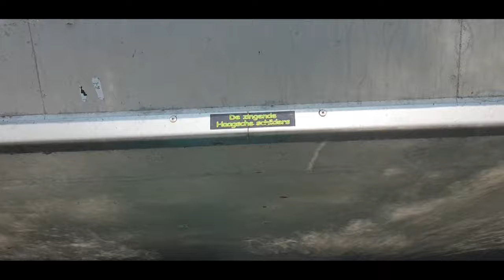kanoën in de grachten van Den Haag 6.5 km #638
Oude Centrum
6,5 km

1,5 – 2 uur

Peddel via de Dunne Bierkade langs het voormalige atelier van Paulus Potter, langs het huis waar Spinoza de Ethica schreef, naar de Paleistuin, de Koninklijke Stallen aan de Mauritskade. Via de Hooikade aan de achterkant van de Denneweg vervolgt de tocht via de Princessegracht langs de Koninklijke Kunstacademie en nieuwe ministeries via de Uilenbomen terug naar de historische haven en Passantenhaven aan de Bierkade.

 Dieren

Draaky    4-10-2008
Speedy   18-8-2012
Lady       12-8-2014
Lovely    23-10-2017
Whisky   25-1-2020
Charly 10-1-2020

Afspeellijsten:
✖ VLOGS -
✖ PERSOONLIJK -
✖ TAGS & CHALLENGES -
✖ SHOPLOGS -
✖ Knutselen